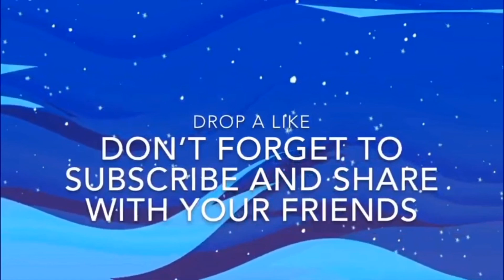Q and A (Featuring You Guys)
DM ON Instagram for video Ideas. Secure the bag.

DM ON Instagram for video Ideas. TAKE CARE AND SECURE THE BAG.